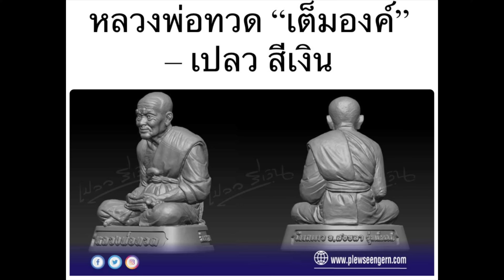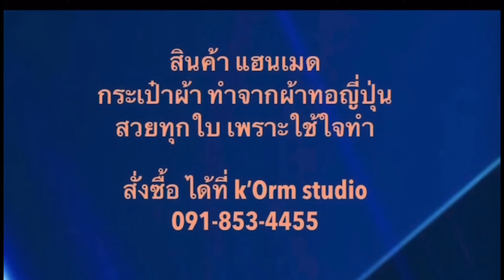หลวงพ่อทวด เต็มองค์ เปลวสีเงิน เสาร์ที่ปลายซอย 3 กุมภาพันธ์ 2567